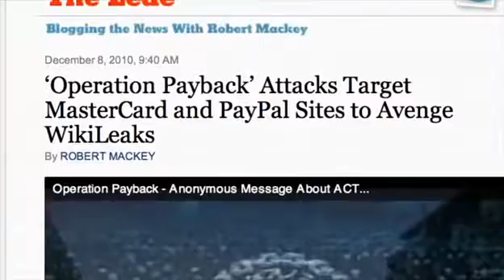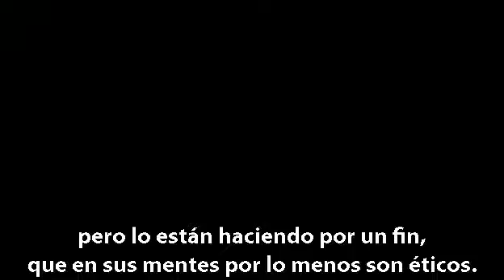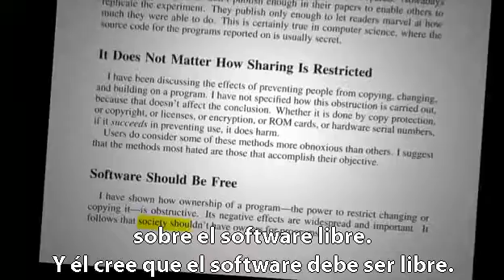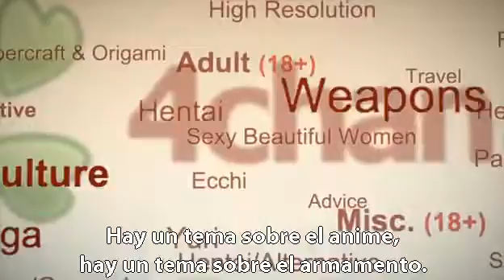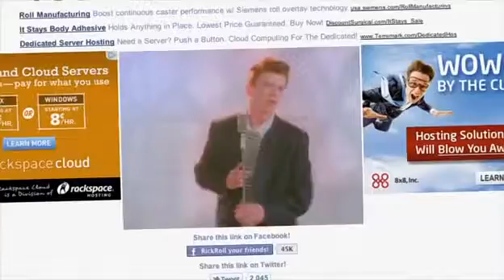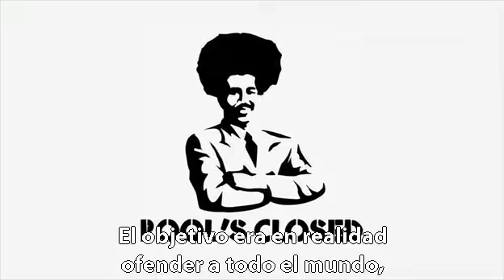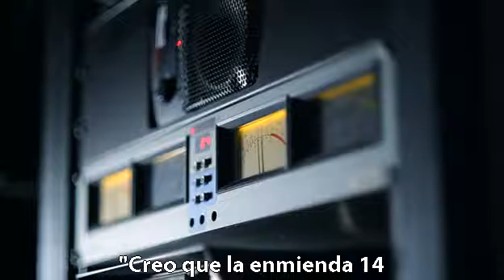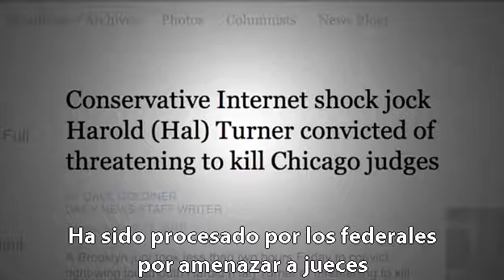We Are Legion The Story of the Hacktivists Parte 1